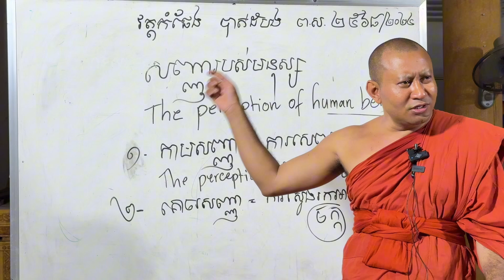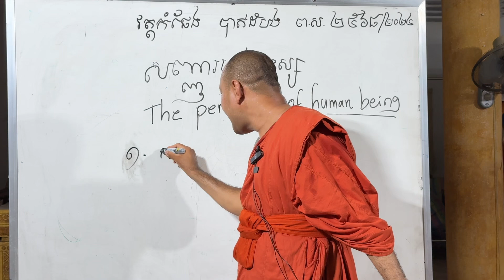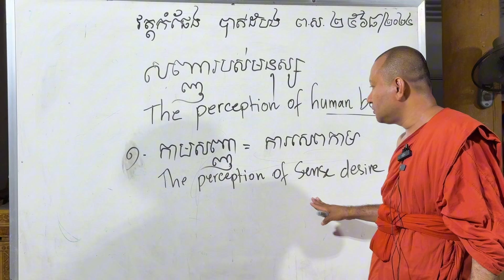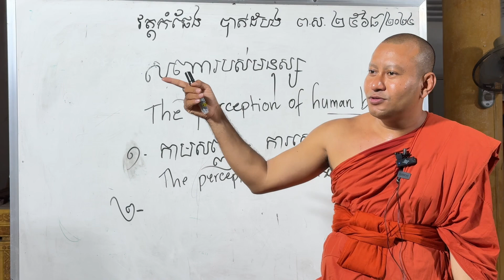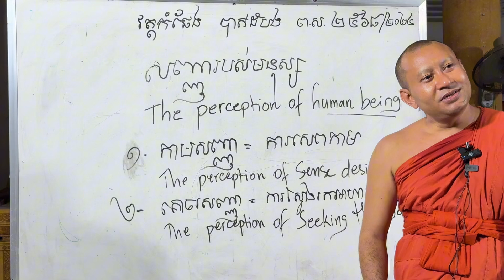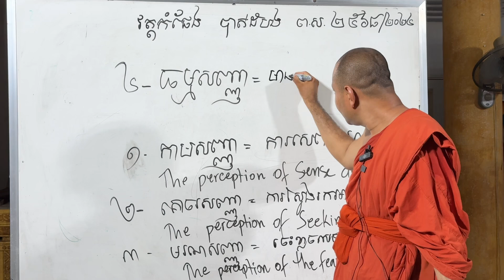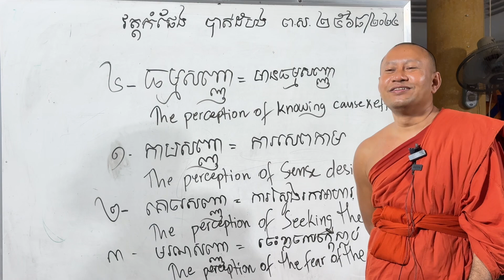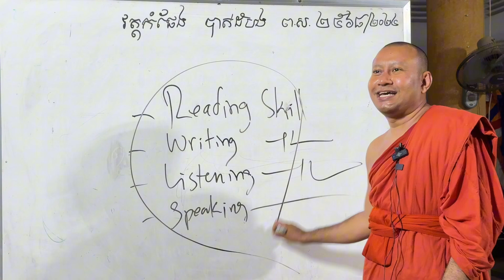គ្រប់កងកម្លាំងរុករកកាន់តែក្តៅធ្លាក់យន្តហោះ កងម្លាំង វាលវែងភ្នំ១៥០០ វាលវែង ដំណើររុករក #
គ្រប់កងកម្លាំងរុករកកាន់តែក្តៅ